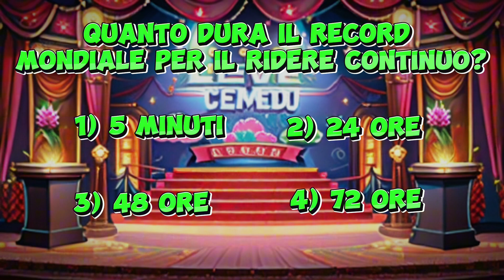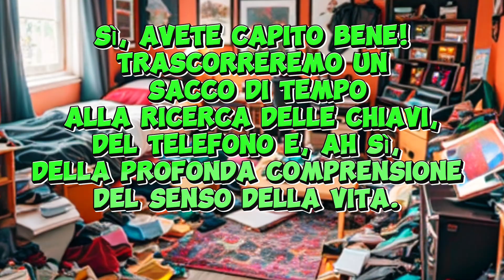Quiz: Rispondi e Divertiti con Curiosità Folli e Domande Stravaganti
Esplora il divertente mondo della conoscenza con i nostri quiz geniali! 🌐 Metti alla prova la tua intelligenza attraverso domande divertenti e curiose, un vero e proprio gioco che offre un test rapido delle tue conoscenze. 🧠 Immergiti in un'avventura di apprendimento che è sia stimolante che divertente.

Questo quiz ti offre un test rapido delle tue abilità, regalando sorrisi lungo il percorso. 😄 Ogni risposta rivela una nuova curiosità, svelando il lato insolito delle cose. Partecipa e dimostra quanto sei geniale nel risolvere enigmi e affrontare sfide intriganti.

Sia che tu sia un appassionato di quiz o semplicemente desideri un po' di divertimento intellettuale, questo è il posto giusto per te! 🎉 Approfitta di questa opportunità per imparare in modo giocoso e goditi il fascino delle curiosità. Unisciti a noi in questa avventura di apprendimento divertente e stimolante! 🚀